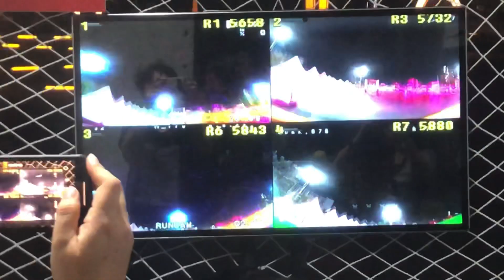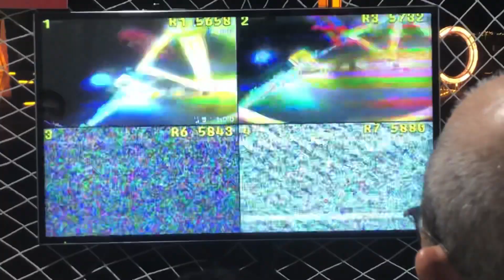Last round! FPV Hawkeye four eyes fpv display system